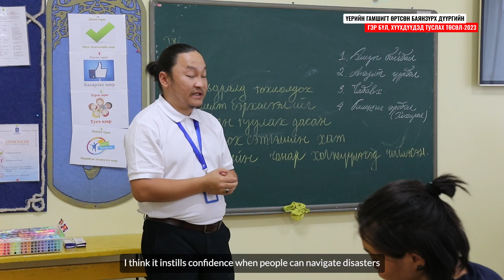FLOOD RESPONSE PROJECT 2023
Улаанбаатар хотод 2023 оны 8 дугаар сарын 5-ны өдөр хүчтэй аадар бороо орж, Баянзүрх дүүргийн 21, 27, 29-р хорооны олон айл өрх үерт өртсөн юм. Хүүхдийг Ивээх Сан үерийн гамшигт өртсөн гэр бүл, хүүхдүүдэд туслах төсөл хэрэгжүүлсэн юм. Энэхүү видеонд тус төслийн хүрээнд хэрэгжүүлсэн цогц үйл ажиллагааг нэгтгэн үзүүлж байна.
On August 5, 2023, heavy rain fell in Ulaanbaatar, the capital city of Mongolia, flooding many households in Bayanzurkh district.
Save the Children implemented a humanitarian response project to help affected families and children. This is a video that summarizes Save the Children's response project. Humanitarian aid was delivered to low-income families with children, who had lost their homes in the flood and were in dire need of support.